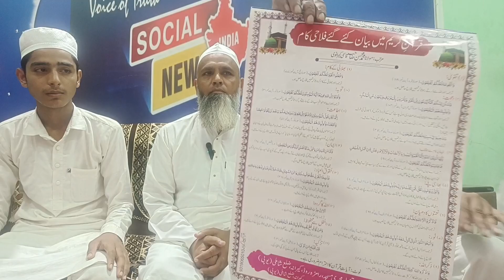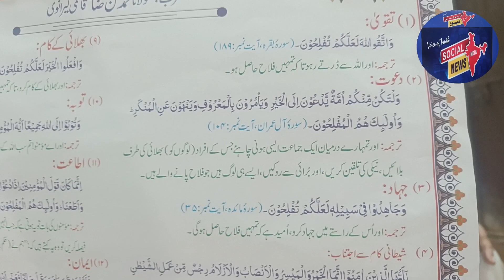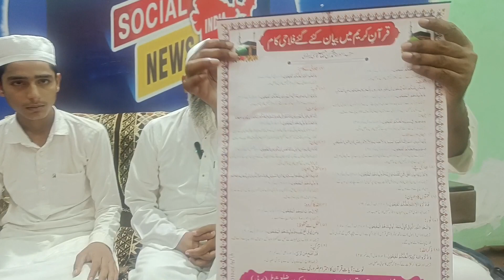قرآنی پیغام ۔message of holy Quran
مولانا محسن قاسمی کیرانوی